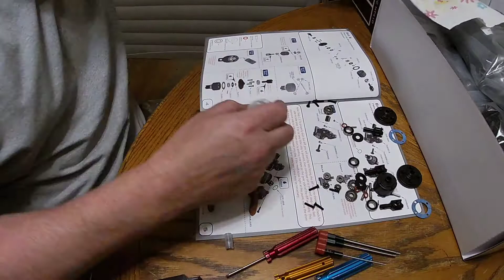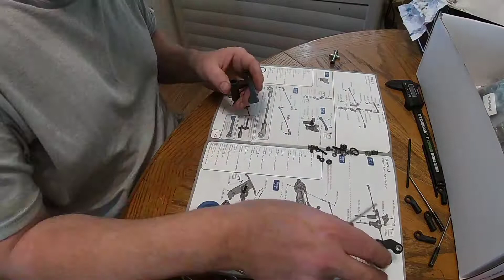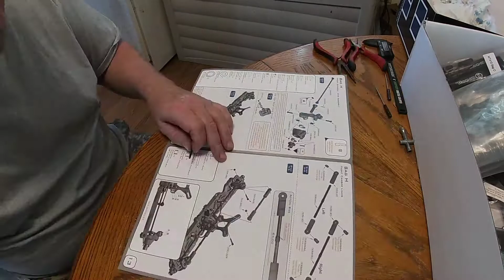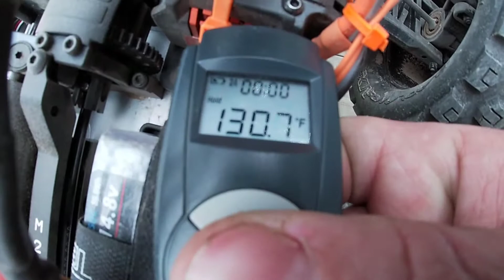Tekno MT-410 From Box Kit To Backflips In 10 Minutes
I take a Tekno MT-410 kit and put it together while the time lapse records the process and I finish off with some backflips🤙